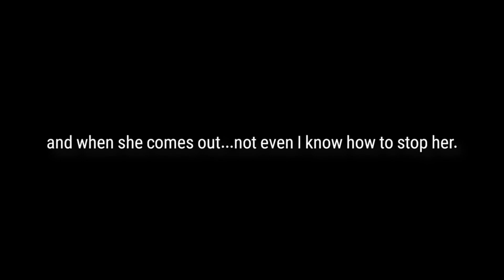ML Yufine Premier avis ! - Epic Seven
ml Yufine, Deux facettes !